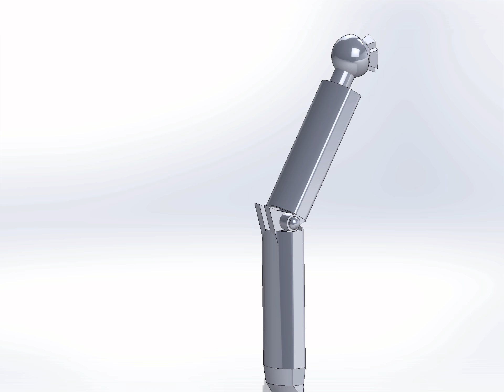Solidworks Mechanical Leg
Animation of motion for mechanical leg built using Solidworks.